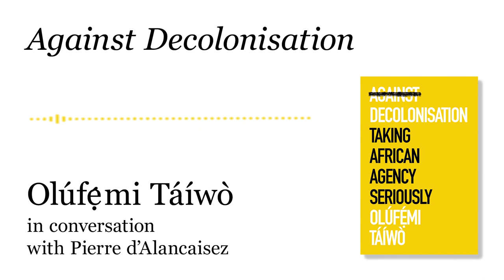Against Decolonisation, interview with Olúfẹ́mi Táíwò - Pierre d'Alancaisez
Olúfẹ́mi Táíwò speaks to Pierre d’Alancaisez about the project of ‘decolonisation’ as intellectually unsound and unrealistic. Táíwò rejects decolonisation’s conflation of modernity with coloniality and takes to task the decolonisers’ confused attempts at undoing of global society’s foundations.

Decolonisation has lost its way. Originally a struggle to escape the West’s direct political and economic control, it has become a catch-all idea, often for performing ‘morality’ or ‘authenticity’. In Against Decolonisation, Olúfẹ́mi Táíwò fiercely rejects the indiscriminate application of ‘decolonisation’ to everything from literature, language and philosophy to sociology, psychology and medicine.

He argues that the decolonisation industry, obsessed with cataloguing wrongs, is seriously harming scholarship on and in Africa. Worst of all, today’s movement attacks its own cause: ‘decolonisers’ themselves are disregarding, infantilising and imposing values on contemporary African thinkers.

This much-needed intervention questions whether today’s ‘decolonisation’ truly serves African empowerment. Táíwò’s is a bold challenge to respect African intellectuals as innovative adaptors, appropriators and synthesisers of ideas they have always seen as universally relevant.

Olúfẹ́mi Táíwò is Professor of African Political Thought and Chair at the Africana Studies and Research Center, Cornell University. His writings have been translated into French, Italian, German and Portuguese. His book How Colonialism Preempted Modernity in Africa won the Frantz Fanon Award in 2015.

Against Decolonisation
Taking African Agency Seriously
Olúfẹ́mi Táíwò
Published by Hurst, 2022
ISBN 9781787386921